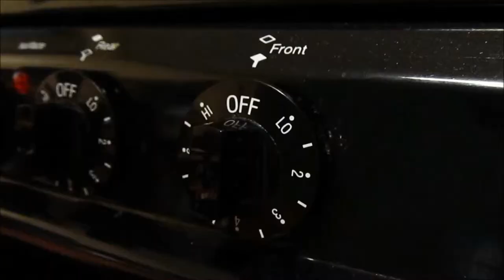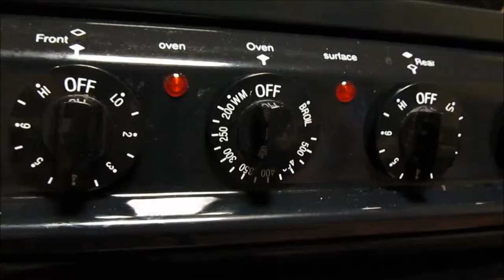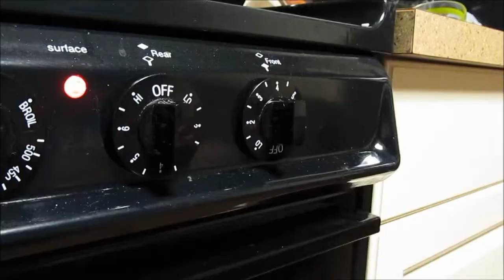Ordinary dinner with ordinary sound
Project I did for class. I replaced ordinary sounds and add sounds in that sound familial but sound odd.